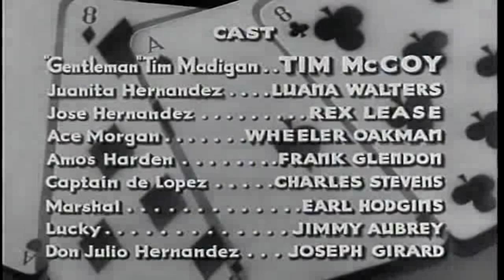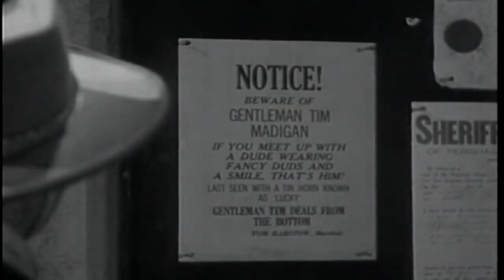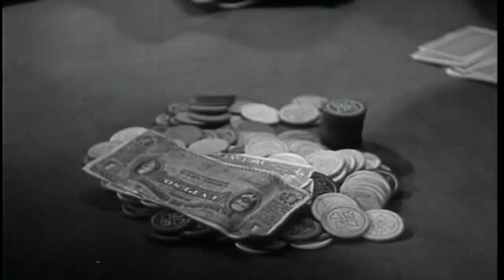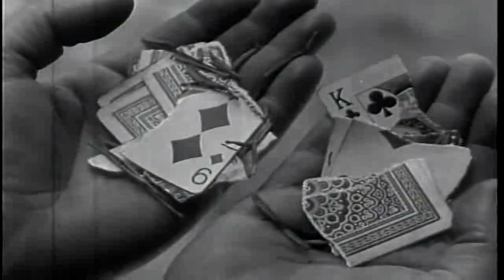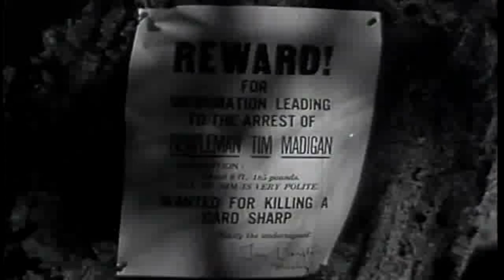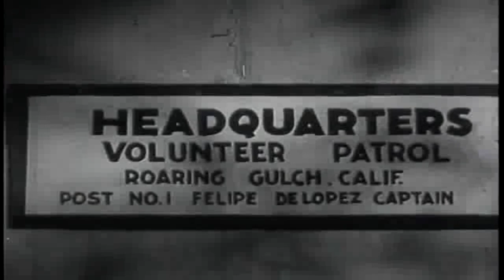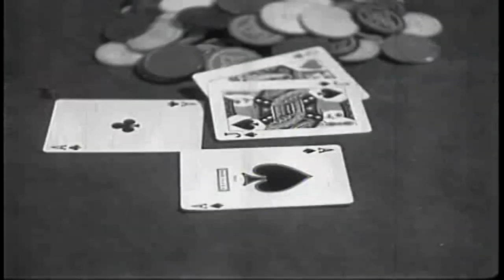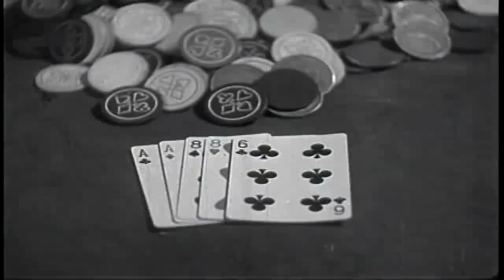Aces and Eights 1936 | 서부영화 | Tim McCoy | western film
에이스 앤 에이츠는 1936년 서부 영화로, 샘 뉴필드가 감독하고 제작했으며, 조지 아서 더럼이 각본을 썼고, 조셉 오도넬이 각본을 썼습니다. 이 영화의 스타는 유명한 서부 배우 팀 매코이로, 신사이자 외로운 늑대인 주인공 팀 매디건은 살인 혐의를 받습니다. 무고한 팀 매디건은 에르난데스 목장을 구하려고 하면서 자신의 무죄를 증명하고자 합니다.

서부영화 # Tim McCoy